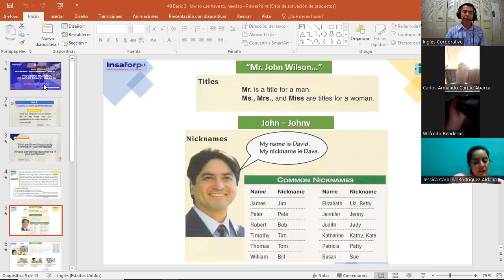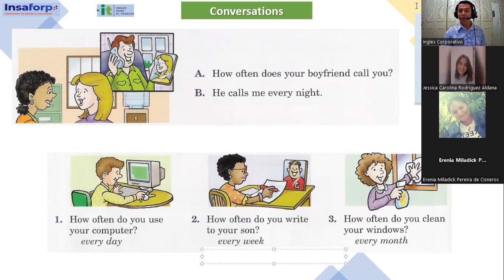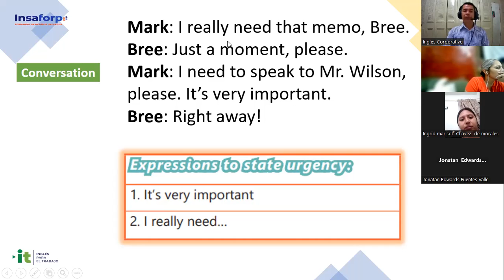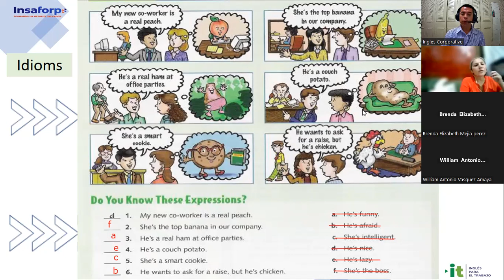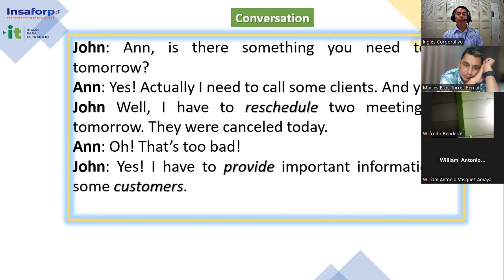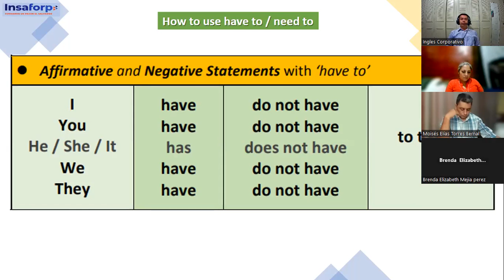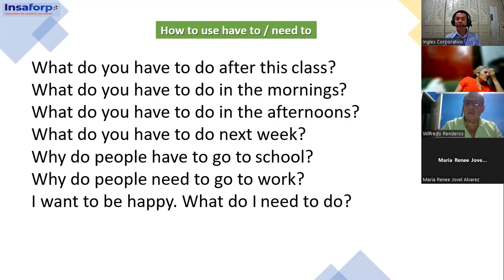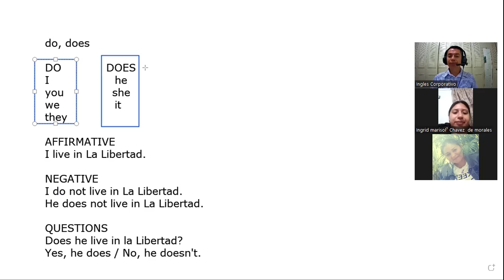Sesión 9 -31-08-2023-29750-0011-2023-Gómez- Have to and Need to practice